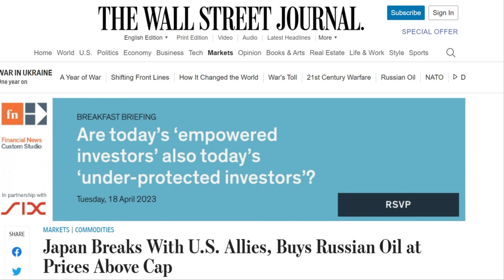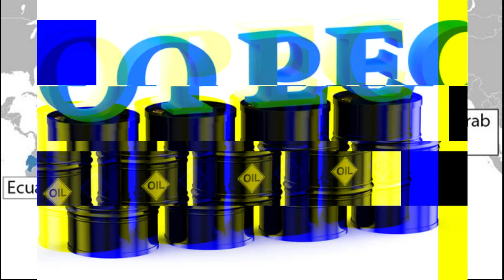Japan buys Russian oil | us shocked😱😱 |Putin laugh😂😂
In this video, we explore Japan's decision to buy Russian oil and its implications for the global oil market. Japan, one of the world's largest oil importers, has traditionally relied on Middle Eastern countries for its oil supply. However, recent geopolitical tensions in the region have prompted Japan to diversify its sources of oil. This has led to an increase in Japan's purchases of Russian oil, which has significant implications for the global oil market.

We discuss the reasons behind Japan's decision to buy Russian oil, including its proximity to Japan and the stability of the Russian oil market. We also examine the impact of this shift on global oil prices, as well as the potential geopolitical implications of Japan's growing reliance on Russian oil.

Finally, we consider the broader implications of Japan's energy policy for the global economy and the environment. With renewable energy sources becoming increasingly cost-competitive, we explore whether Japan's focus on oil is sustainable in the long term and what this means for the future of energy production and consumption.

Hey Champions!
welcome to our youtube
                  channel - MKL skills zone

This is skills zone  where you gain real life, hands-on skills to prepare you for the workforce.
We equip individuals with the skills they need to be empathetic leaders in our community.
Practice makes man perfect , so if you want to improve you skills, then you need to allot a practice time for those contents provided by mkl skills zone.